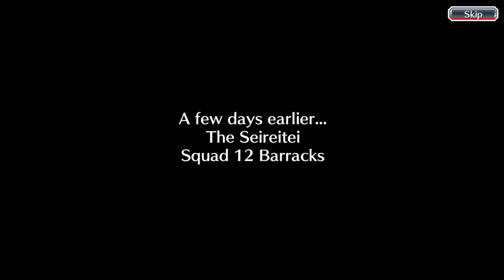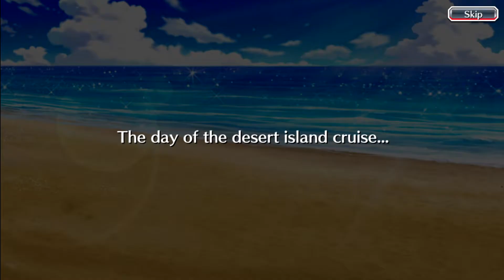Bleach Brave Souls Event Story - A Summer Resort Soul Reapers/Arrancars